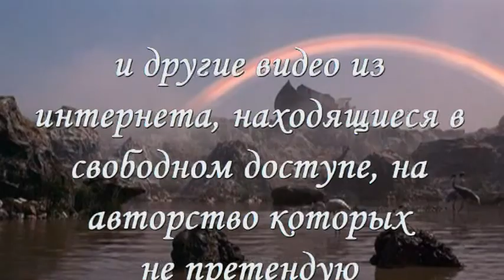Дождь за рекой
Стихи: Ю. Куранов
Музыка и вокал: игумен Иосиф
Альбом: Пробуждение

Дождь за рекою прошел,
Радуга встала над лесом.
Луг в голубом и белесом, -
Господи, как хорошо!

Радуга - знак благодати,
С тварью прощенной союз,
Снятье с творенья проклятья,
Снятие гибельных уз.

Радугу в небо подъемля,
Боже, напомни нам вновь,
Что посылаешь на землю
Благость Твою и любовь.

Господи, как это чудно, -
Жить в единенье с Тобой.
В сем бытии обоюдном
Сладость вкушать и покой.

Телом Христовым и Кровью
Богу себя приобщать,
С детскостью кроткой сыновней
Верить, молиться, прощать.

Радуга светит над полем,
Дождик над нами прошел.
Быть во святой Твоей воле,
Господи, как хорошо!